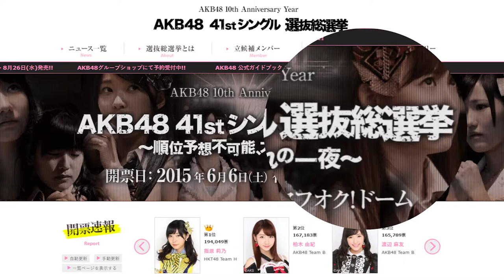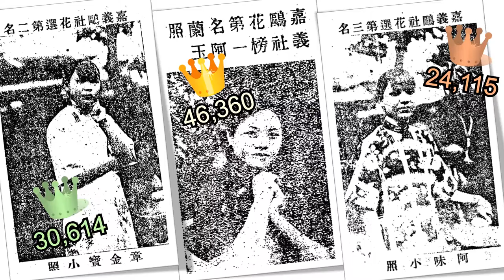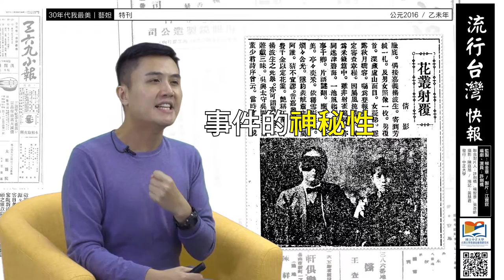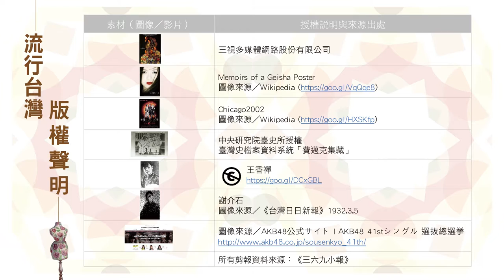4.2-30年代我最美：藝妲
台灣阿嬤的芭比時代─流行台灣 (1919~1945)
單元授課教師：許劍橋助理教授

單元主題四：流行最前線：媒體與身體
4.1-紙上櫥窗：小報
4.2-30年代我最美：藝妲
4.3-女給與不純咖啡店

課程授課教師：
中正大學台文所
江寶釵教授（所長）、楊智景副教授、吳亦昕助理教授
台南護理專科學校通識中心許劍橋助理教授